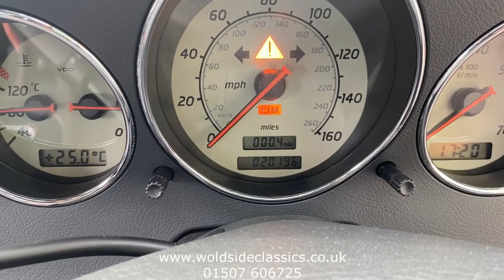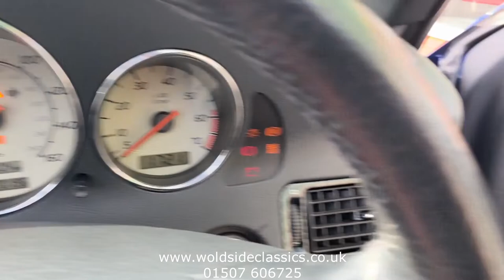1999 Mercedes SLK 230 Kompressor Classic Car for sale in Louth Lincolnshire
Launched in 1996 and becoming increasingly rare nowadays is this early R170 SLK with just 2 owners and 20,000 miles from new. Finished in pleasing Linarit Blue metallic paintwork,  the trim, unusually, is anthracite cloth which definately has stood the test of time better than leather. Fitted with the 4 cylinder M973 190PS supercharged engine and automatic transmission, performance was brisk for the day with 0-60mph taking 7.4 seconds on the way to a top speed of 143mph.

The specification is generous with air conditioning, cruise control and the original Mercedes Audio 10 radio cassette being fitted but we all know the biggest feature of all is the steel folding vario roof which fully retracts in less than half a minute - this design of over 25 years ago is still superb today.

Unusually, our car has no corrosion and is a credit to both of its private owners who have owned the car for over 11 years each. The full book pack and spare keys are with the car and there is a full rack of 21 mot certificate on file right back to the first one in 2002 when the mileage was a measley 3,300.